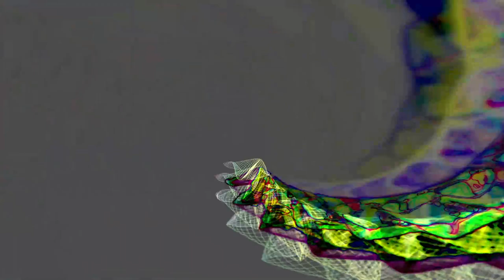[EPILEPSY WARNING] Live Performance of music & video visuals going on here in my desktop feed.